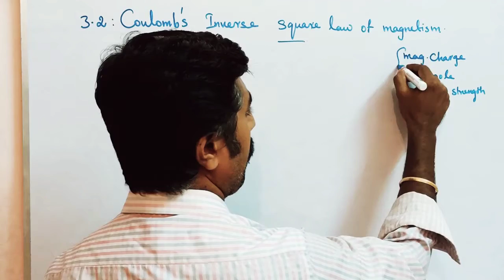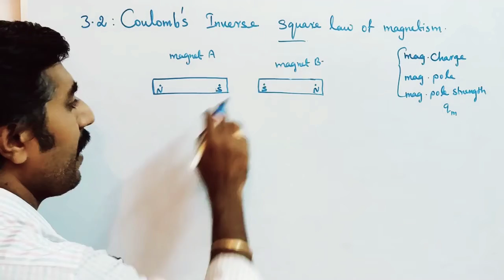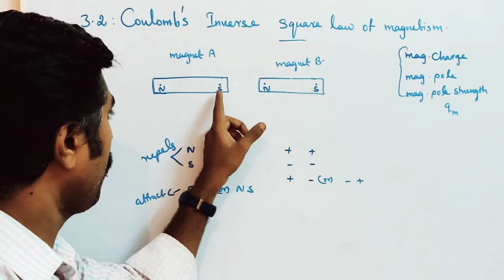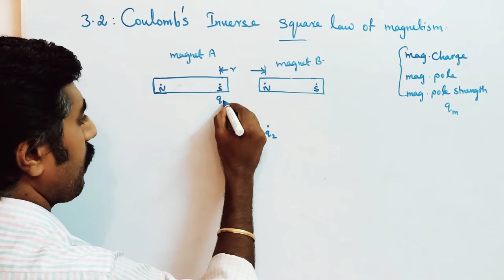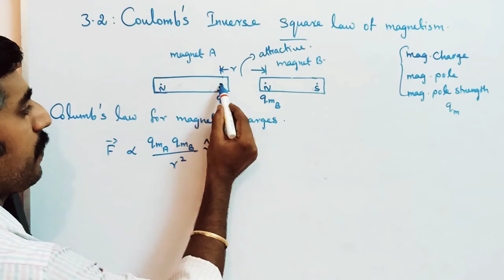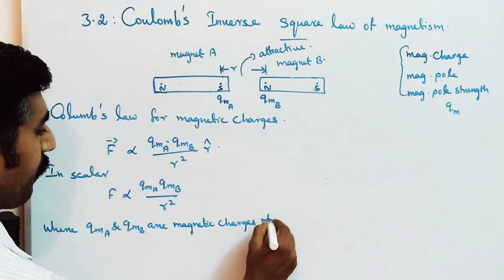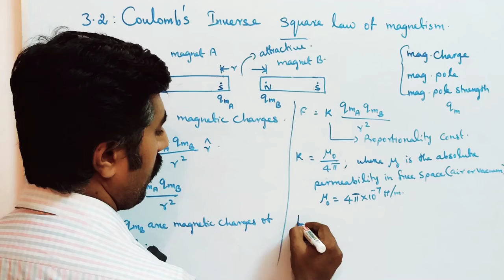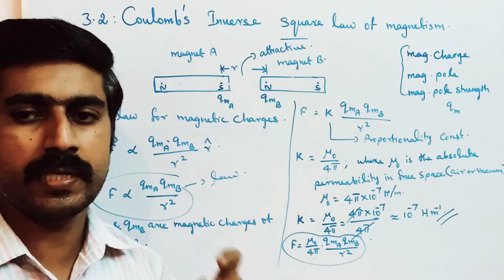Coulomb's inverse square law of magnetism||Ln 3||3.2||STD 12 Physics||Tamil